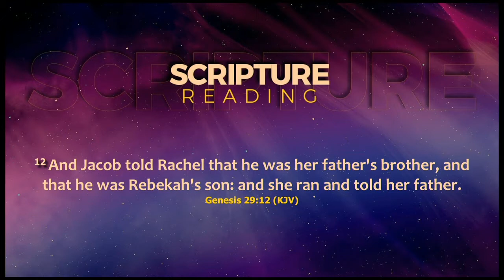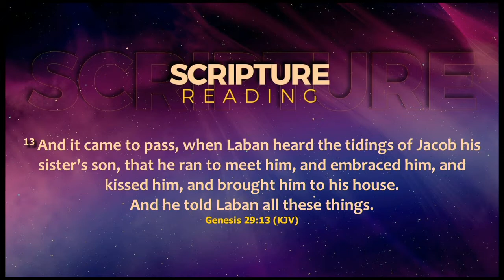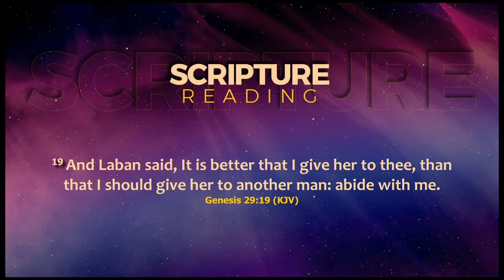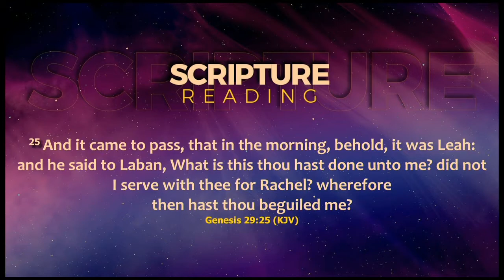THE LABAN SPIRIT PART A by Prophet Shepherd Bushiri (Major 1)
Dealing with the spirit of Laban, you work so hard and at the end you get what you did not work for.